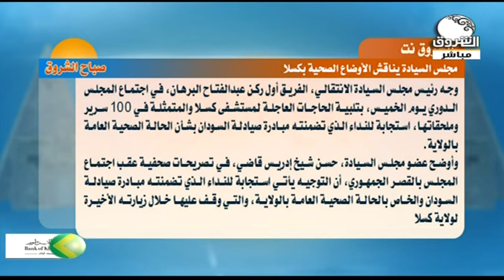الشروق نت : مجلس السيادة يناقش الأوضاع الصحية بكسلا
تحليل الخبر مع الكاتب والمحلل أ/ إمام محمد إمام
ـــــــــــــــــــــــــــــــــــــــــــــــــــــــــــــ

الشروق_ الفضائية
Ashorooq Tv
ـــــــــــــــــــــــــــــــــــــــــــــــــــــــــــــ